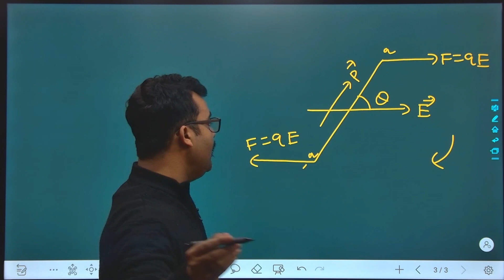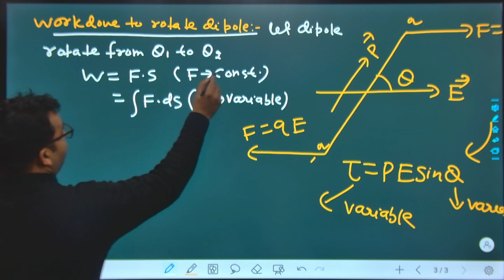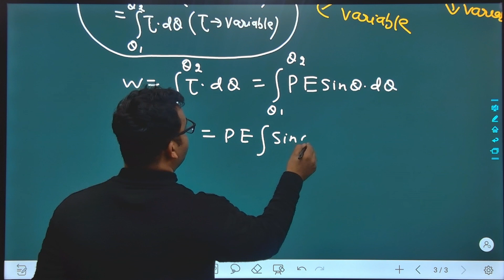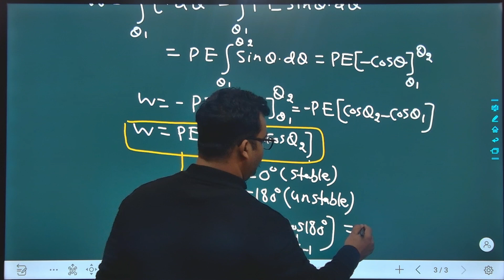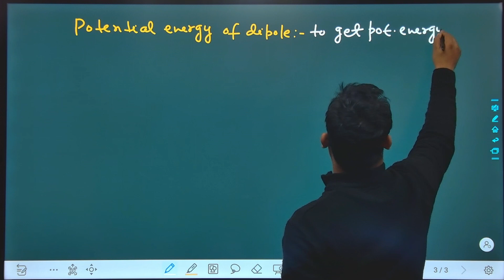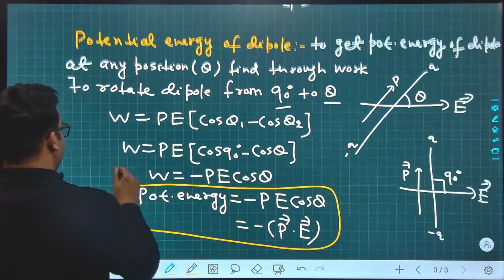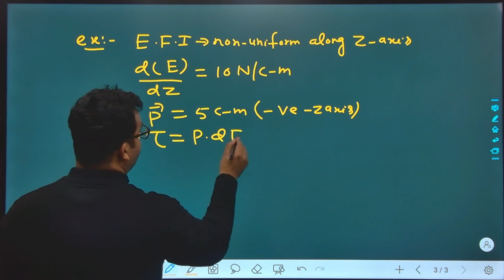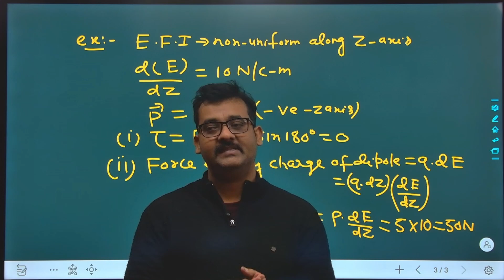Lecture:-12(Work to rotate electric dipole & it’s potential energy )12th/NEET/JEE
For notes on Telegram app